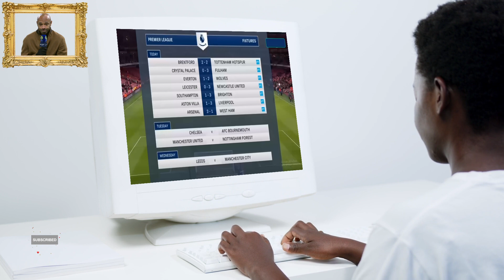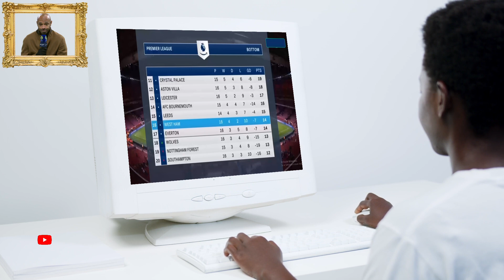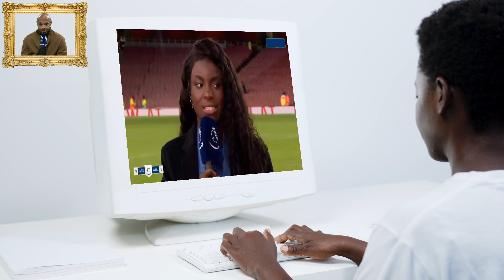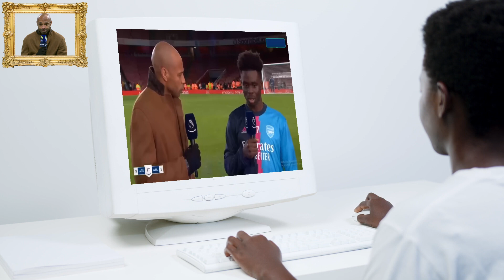Thierry Henry Praises Nketiah & Saka ~ Arsenal to Win the League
Arsenal 3-1 West Ham
Thierry Henry and Saka analysis
Premier League Match week 17 Boxing day